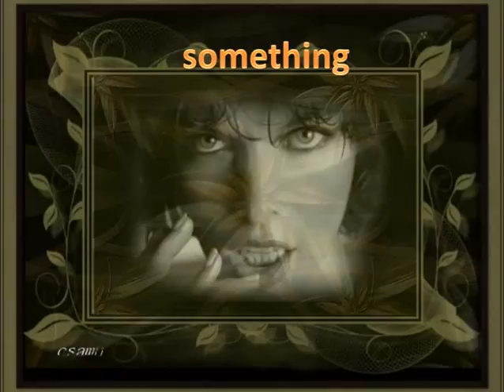For you from me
John Lenon Women